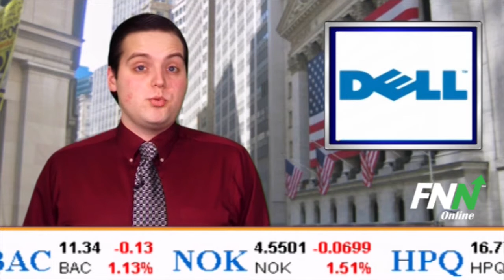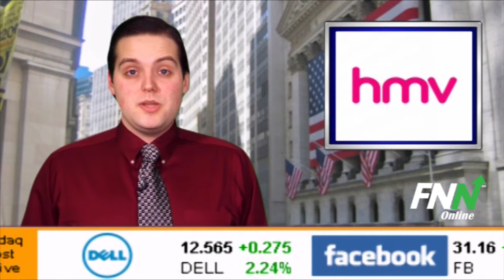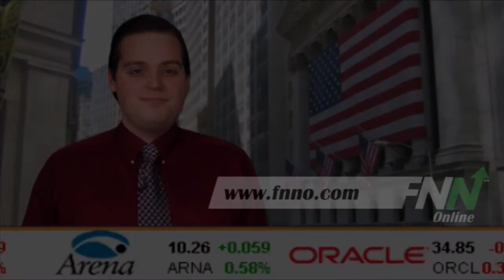What to Watch: January 15, 2013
From Fnno.com, this is the Financial News Network. Here's a few things to watch for in the financial world today January 15.

Dell (NYSE:DELL) stock popular on Wall Street this morning as the company's CEO is serious considering going private.  Bloomberg news reporting Monday the PC maker is talking to private equity firms about a possible deal.  And with personal computer sales on the decline due to mobile devices like tablets and smartphones, a move to private could be what Dell needs to tackle other business segments such as storage and software and services.  So far, the company has not made an official statement about the rumors but some investors believe it to be true.  Dell's stock is currently up over 4 percent on the news.

ConocoPhillips (NYSE:COP) dumping some of its assets to improve its balance sheet.  The Houston-based company has agreed to sell its properties in the Cedar Creek Anticline to Denbury Resources (NYSE:DNR) for $1.05 billion.  The Cedar Creek Anticline properties have yielded a net production of about 13,000 barrels of oil equivalent per day through November.  The deal represents the company's re-focus to its more-profitable less-risky fields in North Dakota.  Conoco says the deal should add $120 million to its fourth quarter earnings and is expected to close in the first quarter.

Finally, British music retailer HMV going into administration to try and save some 4,000 jobs after failing to secure enough funding.  The company, which owns 239 stores in the UK and Ireland, is looking to keep its doors open amid declining music, DVD, and gaming sales. Deloitte has been appointed as administrator to the chain and will be helping the company find a buyer.  Rumors have been swirling that Hilco might be interested in the retailer, but no official announcement has been made.  HMV has been around since 1921 and is part of music history, having a role in the Beatles' first big break 40 years ago by recommending the group's demo to publishers.

Those were a few things to watch out for here on the Financial News Network.